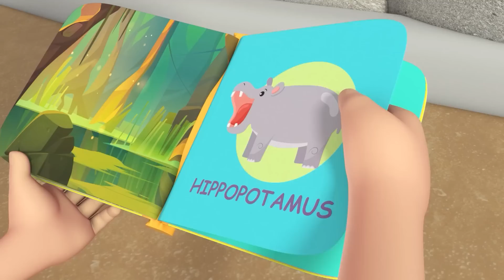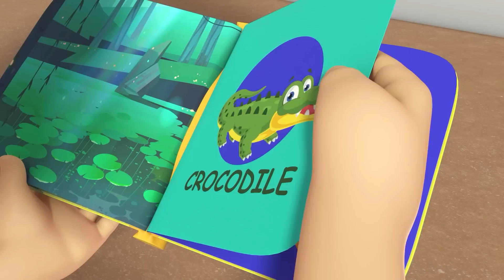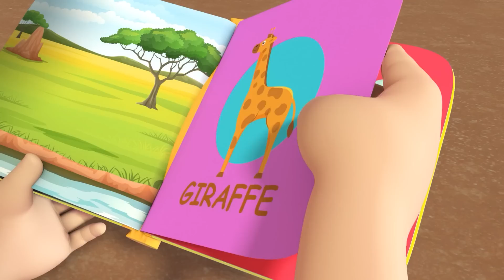Can Bebek Lunapark'ta! | Little Angel - Can Bebek | Çocuk Çizgi Filmleri | Moonbug Kids Türkçe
Resmi İngilizce Orphle kanalı:
Morphle'ı aşağıdaki bağlantılardan takip edin:

TIMESTAMPS